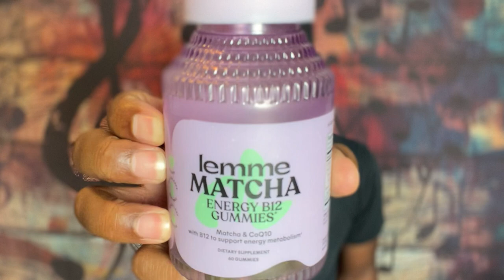DID I WASTE MY MONEY?…LEMME MATCHA, NB, NEMAT, TOPICALS, PHLUR, & BK540! MY NEW SHIPPING RULE!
*All of my videos (for now) are unedited. No script. Just me being my weird self. lol!